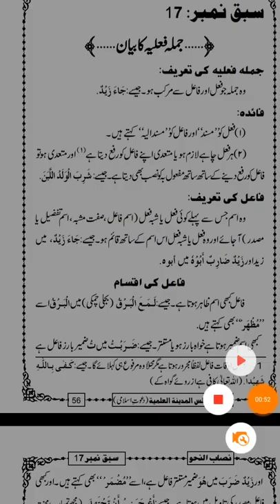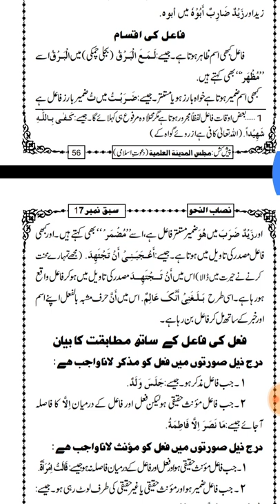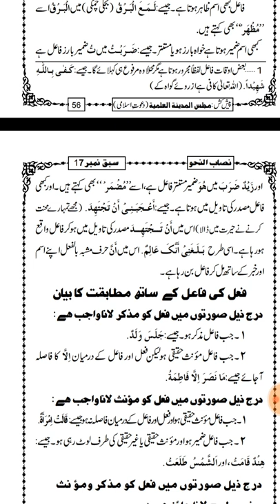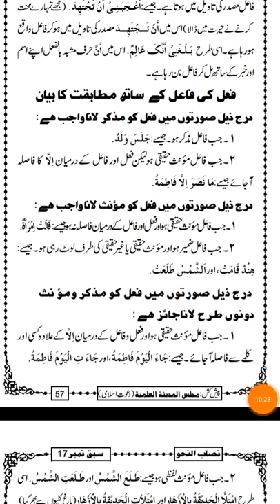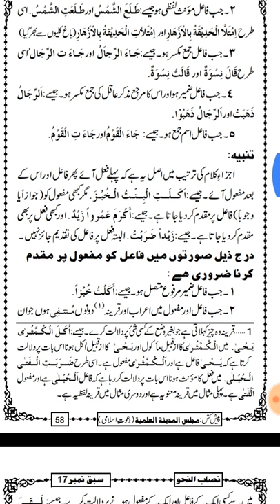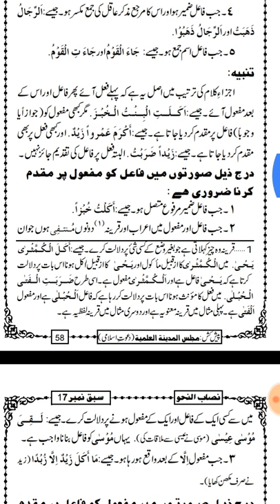NISAB UL NAHW // LESSON 17 PART 1(جملہ فعلیہ کا بیان // نصاب النحو)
✳ ✅  *گـــــــروپ قـــوانــیــــن*  ✳ ✅

1⃣۔  اس گروپ کو اسباق کی تکرار کے لے بنایا گیا ہے

 2⃣۔ *مـسـلـکـی، سـیـاسـی، اخـتـلافـی، فتـنـیٰ کے میسـج ہـرگـز ہـرگـز نہ کـریـں*

3⃣۔ *فـقـہ مـسـائـل وغـیـرہ پـوچھسکـتـے ہیـں، سـوال و جـواب کـرسکـتے ہیں اور مسائـل پـہ بحـث کـرسـکـتـے ہیـں.*

4⃣.اگر ایک مسئلہ کے متلق بات ہورہی ہو جب تک وہ حل نہ ہو جائےدوسرا مسئلہ نہ چھیڑیں

5⃣ _*"سنی سنی کا رد نہ کریں"*_ اور کوئی بھی _*سنی تـنـظـیـم کا بھی رد نہ کـرے*_ جـیـسـے
⬅ *دعــــوت اســـــلامـی* ✅

6⃣۔ *ایسانہیں کہ جو مسئلہ معلوم نہیں صرف اسی کے متلق سوال کیا جاے

7⃣. *گـروپ کے ہر ممبـر کا فـرض بنتـا ہے کہ وہ اپنے زنـدہ دلـی کا ثبـوت دیـتـا رہے۔درسيات سے  متعلق کـوئی نہ کـوئی میسج، کتـاب ارسـال کـرے، نہیں تـو جـن حضـرات کا میسج اچهـے لـگیـں تـو انکی ہـمت افـزائـی کـردیا کـریں*

8⃣۔ *گـروپ کـے اصـول قـوانیـن کـے خـلاف کـوئی کام نہ کـریں، ورنہ گـروپ سـے  خــارجـہ ہـوجـائےگا..!*